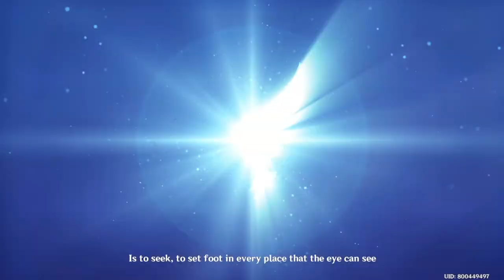Movie Cutscene: Leonard's Book Notes 'Of Mountain and Seas' - Genshin Impact